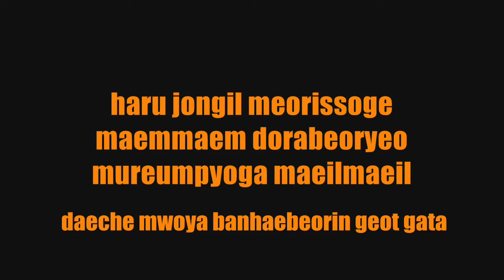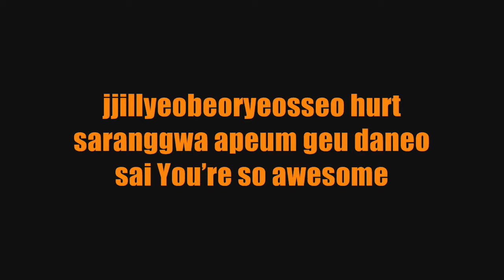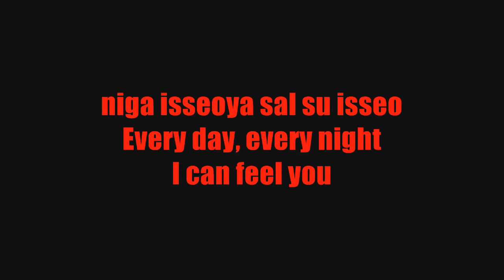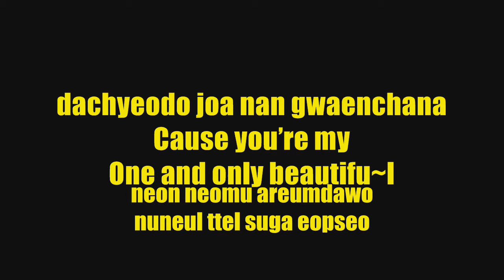MONSTA X – Beautiful (아름다워) [Color Coded LYRICS]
KpopWorldwidee  - HD Color Coded LYRICS
MONSTA X – BEAUTIFUL (아름다워)

아름다워

areumdawo
“Beautiful”
[Album] THE CLAN pt.2.5 ‘BEAUTIFUL’
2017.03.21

Lyrics/작사: 별들의 전쟁, 주헌, 아이엠
Composer/작곡: 별들의 전쟁
Arranger/편곡: 별들의 전쟁, 아테나

Shownu, Wonho, Minhyuk,
Kihyun, Hyungwon, Jooheon, I.M